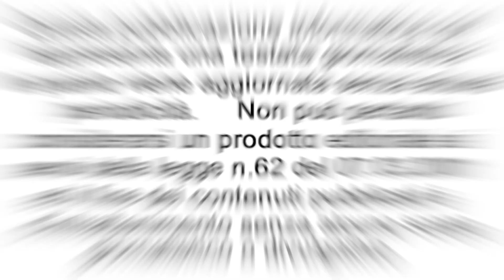Ri-Style: il progetto di inclusione che coinvolgerà il volontariato del territorio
Presentato, lunedì 19 luglio, nella Sala consiliare del Comune di Casale Monferrato Casale Monferrato, Conzano, Occimiano e Rosignano Monferrato uniti da Ri-Style - Reti Inclusive, StYli e LEgami di comunità, il progetto che ha ottenuto il contributo del Ministero del Lavoro e delle Politiche Sociali e si svolge con la collaborazione della Regione Piemonte - Direzione Sanità e Welfare.
L’ente capofila è l’Associazione Educational Forum OdV (Eforum), che gestisce l’Agenzia Migrazioni di Casale Monferrato, con il partenariato della coop. sociale Vedogiovane di Borgomanero, che collabora con il Comune casalese per il Centro Giovani, e della coop. sociale Senape di Casale Monferrato. Sono state spiegate le tre caratteristiche principali che ispirano tutto lo svolgimento delle varie attività previste nel corso di quest’anno e che proseguiranno fino alla primavera 2022:
- una caratteristica di inclusione, con l’obiettivo di contribuire a sviluppare una comunità più aperta all’accoglienza, rivolgendosi a una pluralità di soggetti: bambini e famiglie, giovani, immigrati, carcerati, persone seguite dall’Uepe – Ufficio Esecuzione Penali Esterne;
- una seconda caratteristica afferma l’importanza strategica del volontariato: i volontari, affiancati da professionisti nell’ambito dell’educazione e delle arti espressive, costituiscono il perno del progetto Ri-Style. L’inclusione si crea attraverso il coinvolgimento, la partecipazione e il protagonismo dei soggetti della comunità: tutti possono contribuire al progetto le famiglie, i ragazzi, i cittadini. Si punta a coinvolgere le persone non tanto e solo a partire dal tempo che hanno a disposizione, ma dalle capacità, dagli interessi e passioni che hanno;
- la terza caratteristica il coinvolgimento del territorio, con un’offerta di estesa molteplicità di azioni e percorsi capaci di attirare bisogni e interessi diversi da proporsi nei Comuni di Casale Monferrato, Conzano, Occimiano e Rosignano Monferrato.